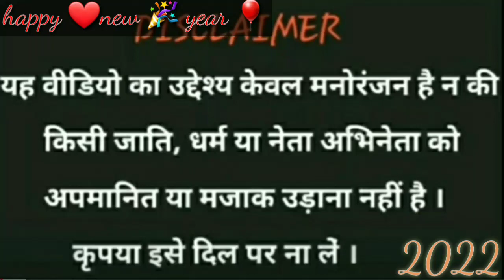Happy 🎈new year 🎈 new song 🎇 happy new year 🎈 all'friends,